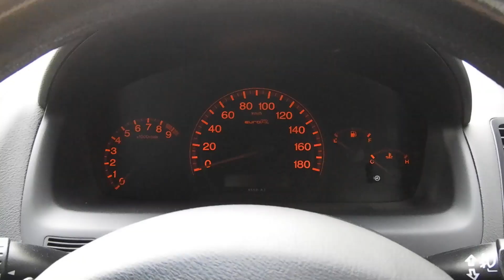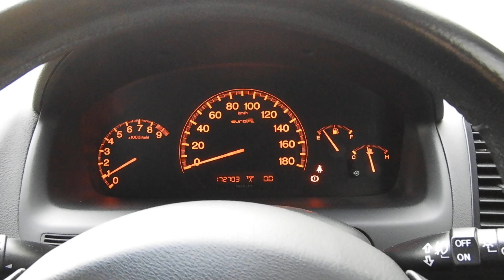CL7 アコード ユーロR 前期 6MT 無限グリル 無限リアスポイラー 無限バイザー ADVAN RZ17インチAW ジェイズレーシングフロントアッパーアーム ファイナルコネクション車高調 ETC